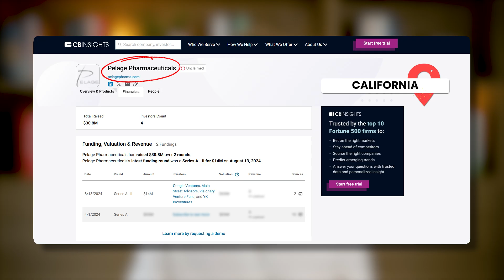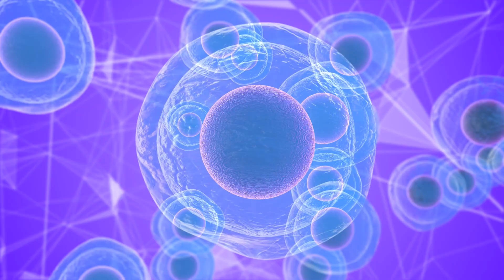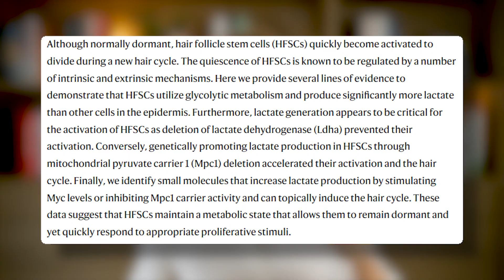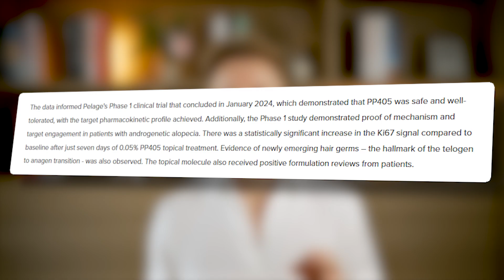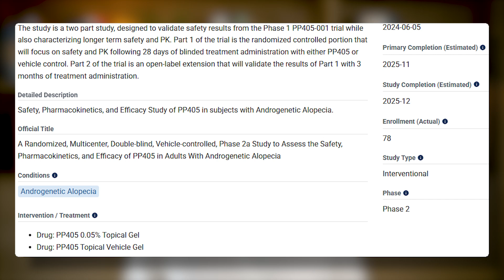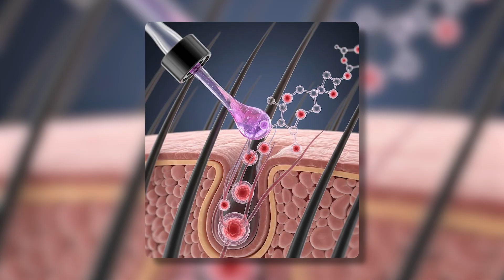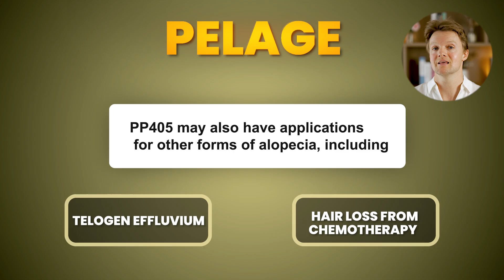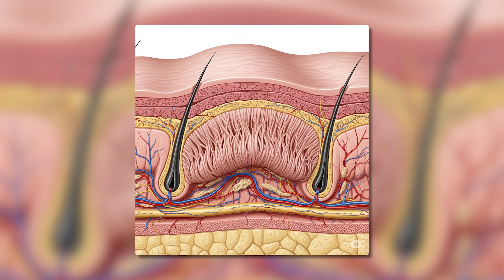Is PP405 a miracle cure for baldness?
I EXPOSED the hair loss industry in this viral hair health video (you need to see it)

PP405 from Pelage (backed by GV) is the most-hyped new hair loss drug in years—but is it the breakthrough people expect? In this video, we unpack the mechanism, trial data, realistic timelines, and limits.

What you’ll learn:
🔹 How PP405 differs from Minoxidil/Finasteride
🔹 The MPC pathway that may “wake up” dormant follicles
🔹 What Phase 1 showed (safety + early biomarkers) and Phase 2a is testing
🔹 Why 2029 is optimistic, and why scalp tension/fibrosis still matter most

While the science is promising, PP405 likely won’t solve the root cause of male pattern hair loss. That’s why at Hairguard we prioritize restoring circulation and reducing mechanical compression with the Growband—so every treatment has a better foundation.